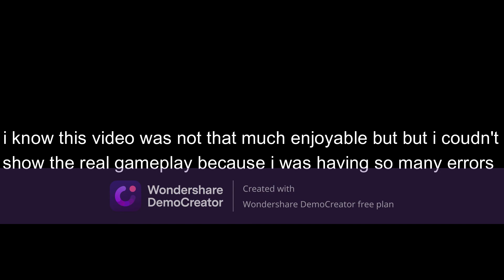AMONG US HAS SO MANY ERRORS!